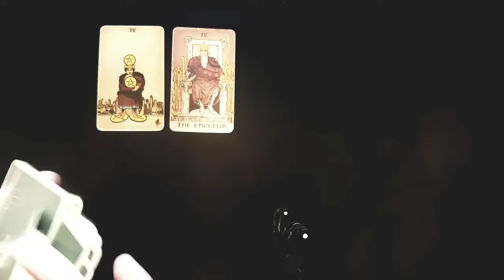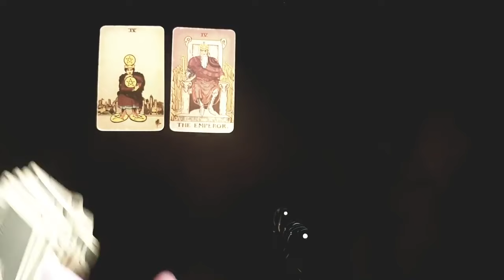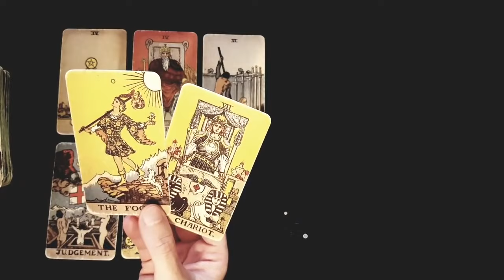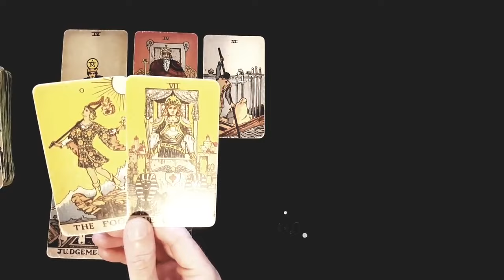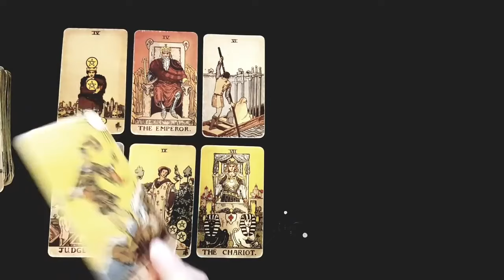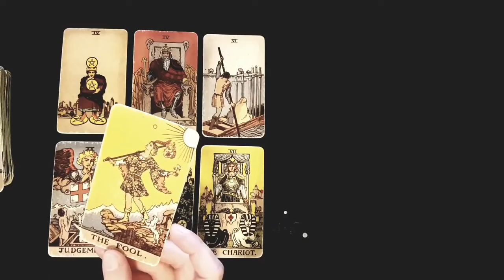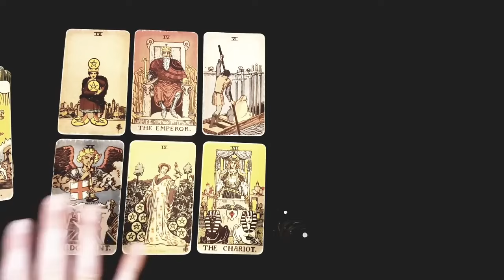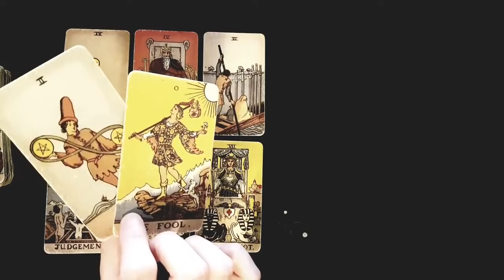CANCER 💔 AN EMOTIONAL MESSAGE FROM THE ONE WHO BROKE YOUR HEART.... 💔🥺JANUARY 22ND - 28TH TAROT